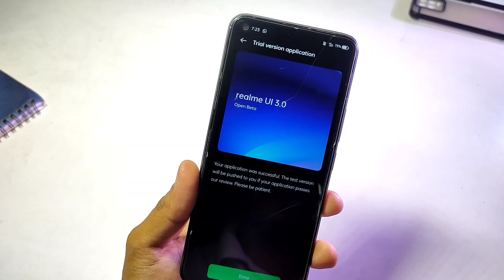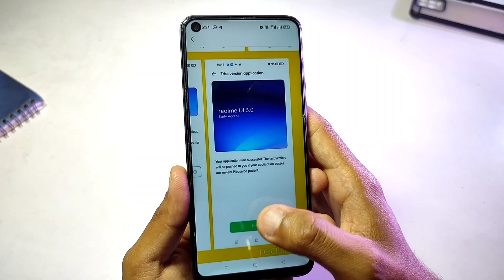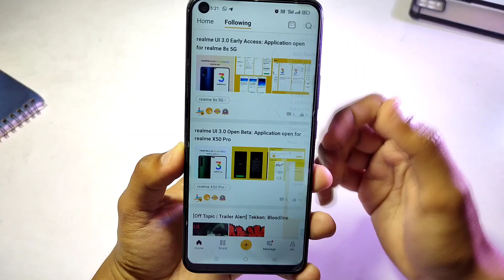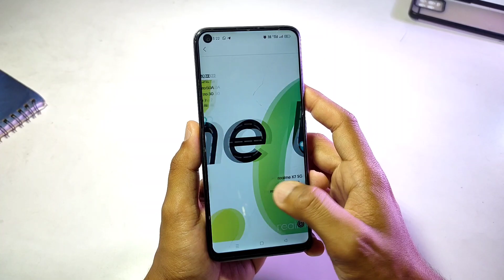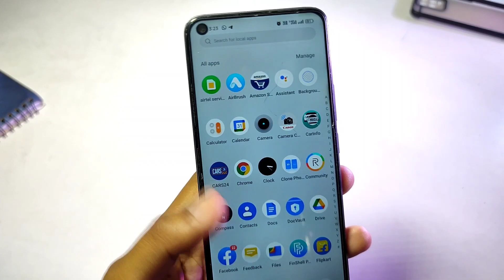Realme UI 3.0 Early Access Live | Apply Now | Realme 8s/ X50 Pro/ Realme 7/ 8i/ Narzo 30/ 50A/ C25s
Hi everyone,in this video you"ll see Realme UI 3.0 Early Access Live | Apply Now | Realme 8s/ X50 Pro/ Realme 7/ 8i/ Narzo 30/ 50A/ C25s

1) realme 7 realme ui 3.0 update
2) realme 8i realme ui 3.0 update
3) realme c25s realme ui 3.0 update
4) realme Narzo 30 realme ui 3.0 update
5) realme Narzo 50a realme ui 3.0 update
6) realme ui 3.0 new update
7) realme ui 3.0 early access
8) realme ui 3.0 update India
9) realme 8s 5g realme Ui 3.0
10) realme x50 Pro realme UI 3.0

Navjot Singh Gill
From Bathinda Punjab ( India )